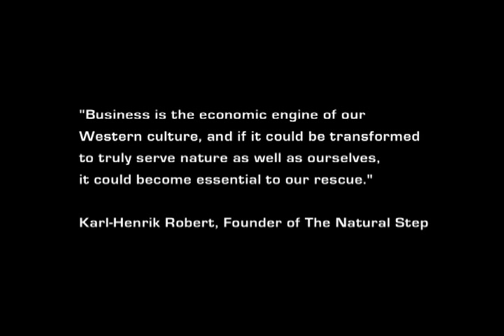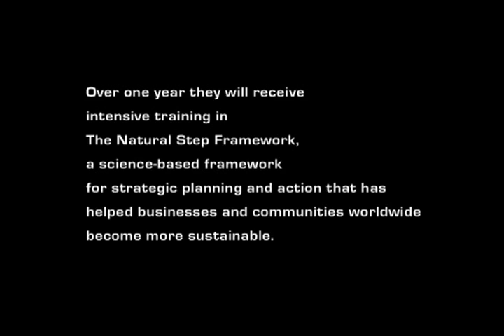Early Adopter Documentary Trailer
In the Fall of 2008, 14 businesses and organizations from the Twin Ports communities of Superior, WI and Duluth, MN committed themselves to becoming "Early Adopters" of sustainability. Over the course of two years, this documentary will track the process, share the stories, and demystify what "going green" actually means for a business or organization.  The film will be released in the Spring of 2010.